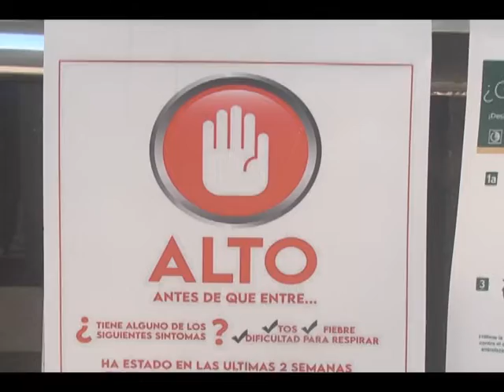Denuncian falta de personal en filtro del ISSSTE